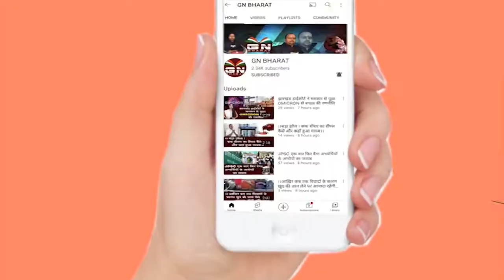Sisai || ईद पर्व को लेकर थाना परिसर सिसई में शांति समिति की बैठक की गई